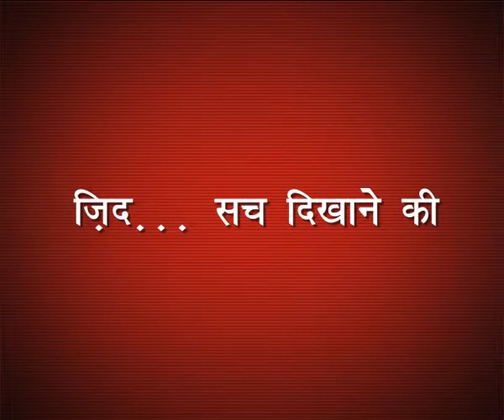CHANNEL PROMO- Voice Over by "KUMAR NISHANT"